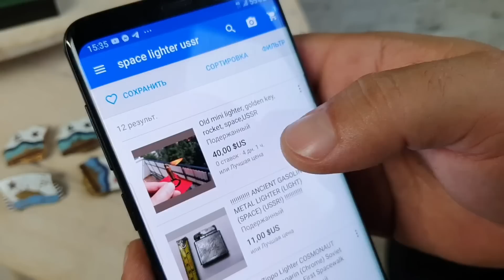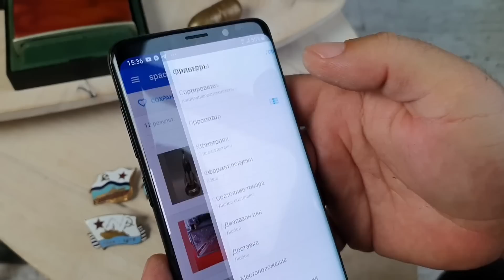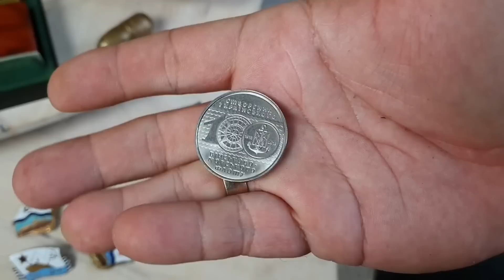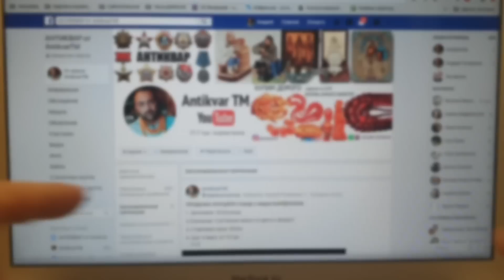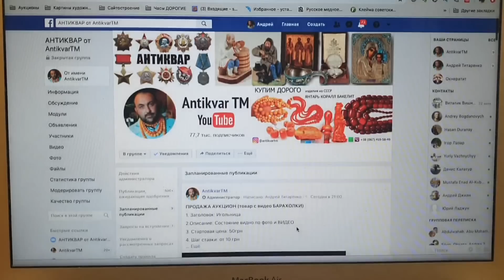ПИСТОЛЕТ с БАРАХОЛКИ на Нивках ЗАЖИГАЛКИ ЗНАЧКИ полный обзор ТОВАРА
ОЦЕНКА - ПРОДАЖА - ПОКУПКА АНТИКВАРИАТА
ПОМОЩЬ РАЗВИТИЮ КАНАЛА
Карты Приват БАНКА   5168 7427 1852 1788
ЗАКРЫТЫЙ КЛУБ Antikvar TM
Для Украины карта Приват Банка  вступительный взнос 3000 грн  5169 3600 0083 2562 Титаренко Андрей
После чего подаем заявку в клуб Antikvar TM где будите одобрены после сверки по оплате